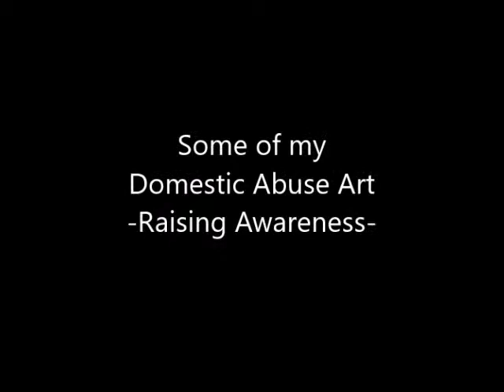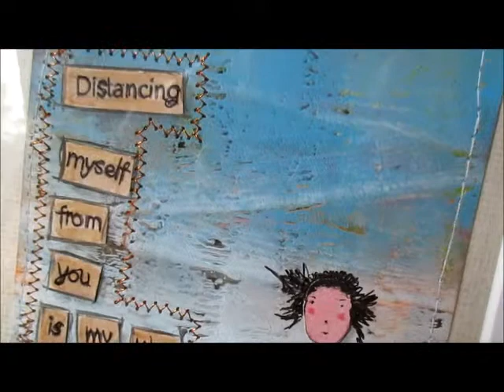Domestic Abuse Art. Raising Awareness.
Hello!
I'm having a dust and tidy-up of my online store so please excuse any anomalies you may find.  I'm sorting out my videos here too so please don't judge me on the carnage and mess!
I am from Tunbridge Wells, Kent in the United Kingdom.  I just love to create and so for this reason I don't push sales into your face.  Really!  If you like and want to buy anything, well thank you, but please, just look, maybe be inspired and even say hello if you are passing. THAT is what will make my day!
Susan x Susan Rose Art. Please email from my site to find out how to purchase or show in your gallery or shop.